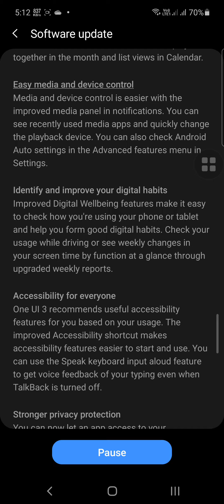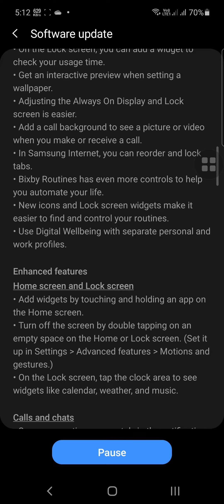Samsung Galaxy Note 10 Lite | Android 11| One UI 3.0